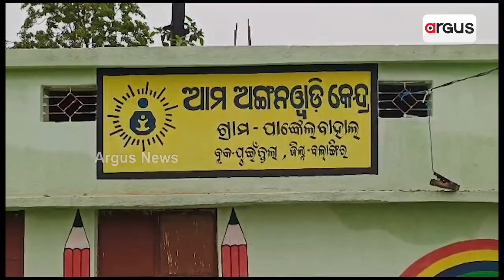Man Becomes Successful After Doing Mushroom Farming In Balangir